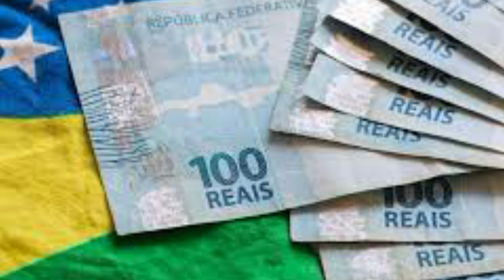Auxílio Brasil poderá chegar a R$ 600? Entenda os DEBATES!